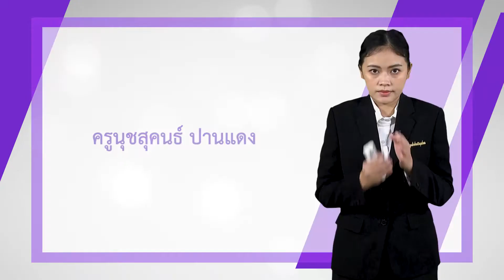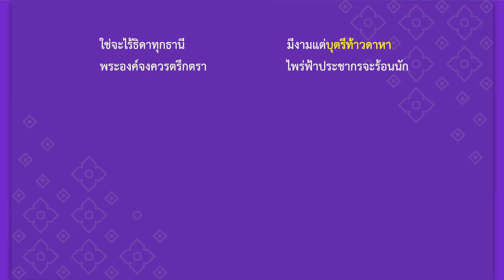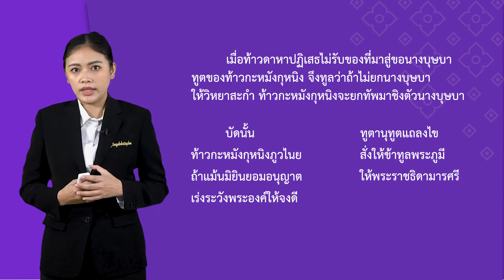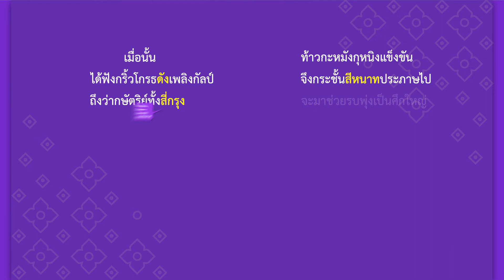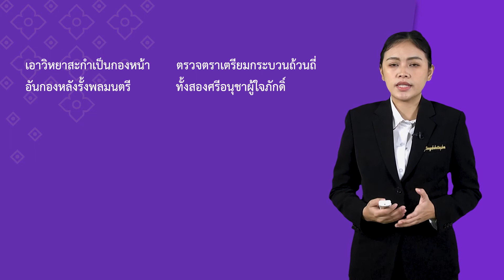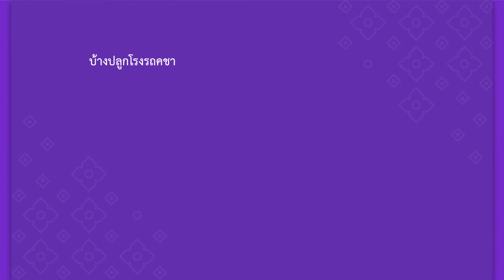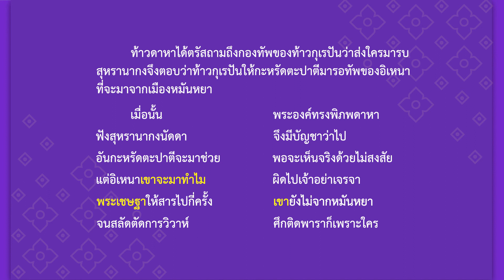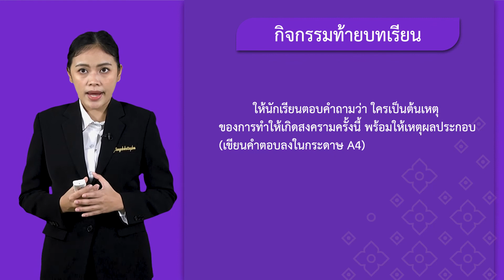อิเหนา ตอนศึกกะหมังกุหนิง ตอนที่ ๒ - ภาษาไทย ม.4 EP10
อ.นุชสุคนธ์ ปานแดง
หน่วยการเรียนรู้ : อิเหนา ตอน ศึกกะมังกุหนิง

ท 1.1 ม.4-6/1 อ่านออกเสียงบทร้อยแก้วและบทร้อยกรองได้อย่างถูกต้อง  ไพเราะ และเหมาะสมกับเรื่องที่อ่าน
ท 1.1 ม.4-6/2 ตีความแปลความ และขยายความเรื่องที่อ่าน
ท 1.1 ม.4-6/3 วิเคราะห์และวิจารณ์เรื่องที่อ่านในทุก ๆ ด้านอย่างมีเหตุผล
ท 5.1 ม.4-6/1 วิเคราะห์และวิจารณ์วรรณคดีและวรรณกรรมตามหลักการวิจารณ์เบื้องต้น
ท 5.1 ม.4-6/2 วิเคราะห์ลักษณะเด่นของวรรณคดีเชื่อมโยงกับการเรียนรู้ทางประวัติศาสตร์และวิถีชีวิตของสังคมในอดีต
ท 5.1 ม.4-6/3 วิเคราะห์และประเมินคุณค่าด้านวรรณศิลป์ของวรรณคดีและวรรณกรรมในฐานะที่เป็นมรดกทางวัฒนธรรมของชาติ
ท 5.1 ม.4-6/4 สังเคราะห์ข้อคิดจากวรรณคดีและวรรณกรรมเพื่อนำไปประยุกต์ใช้ในชีวิตจริง

การอ่านออกเสียง
-บทร้อยกรอง เช่น กลอน การอ่านจับใจความจากสื่อต่าง ๆ เช่น วรรณคดีในบทเรียน การวิเคราะห์และวิจารณ์เรื่องที่อ่านในทุก ๆ ด้านอย่างมีเหตุผล
หลักการวิเคราะห์และวิจารณ์วรรณกรรมเบื้องต้น
-จุดมุ่งหมายการแต่งวรรณคดีและวรรณกรรม
-การพิจารณารูปแบบของวรรณคดีและวรรณกรรม
-การวิเคราะห์และการวิจารณ์วรรณคดีและวรรณกรรม
-การพิจารณาเนื้อหาและกลวิธีในวรรณคดีและวรรณกรรมการวิเคราะห์ลักษณะเด่นของวรรณคดีและวรรณกรรมเกี่ยวกับเหตุการณ์ทางประวัติศาสตร์และวิถีชีวิตของสังคมในอดีต
การวิเคราะห์และประเมินคุณค่าวรรณคดีและวรรณกรรม
-ด้านวรรณศิลป์
-ด้านสังคมและวัฒนธรรม
การสังเคราะห์วรรณคดีและวรรณกรรม